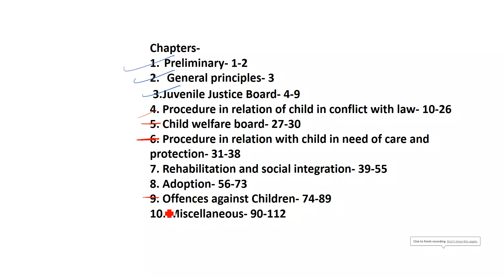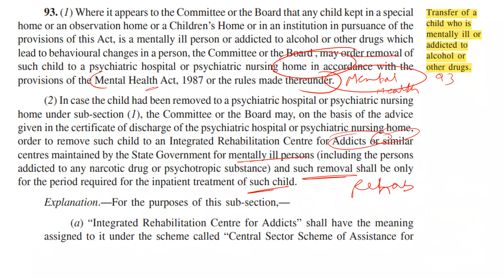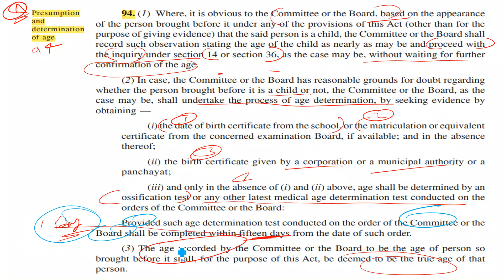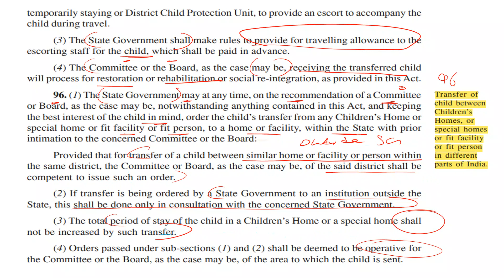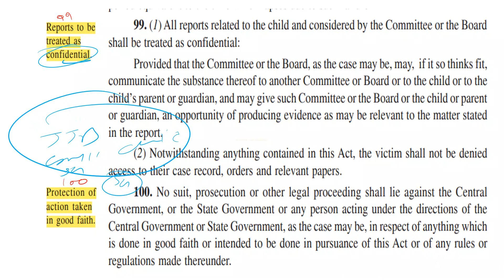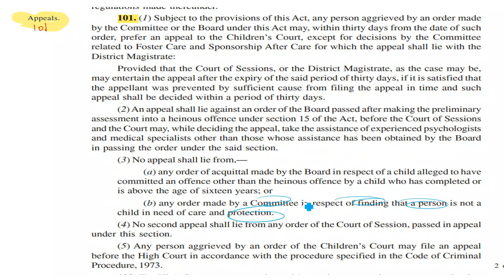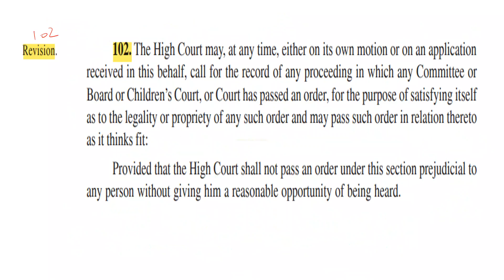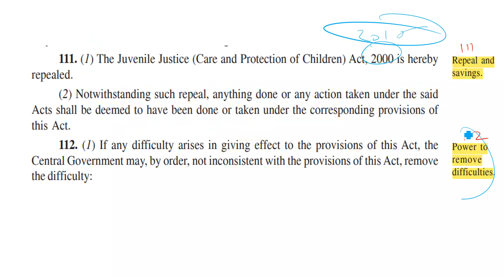JJ Act Sections 90 to 112| Juveniles Justice Act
Sections 90 to 112
juveniles Justice (Care and Protection of Children) Act, 2015
GJS/ RJS, Introduction to Juvenile Justice Act
MP ADPO | CG ADPO | Judiciary |